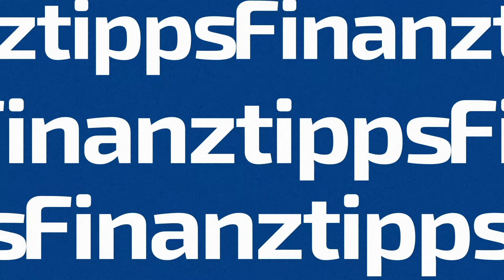In 100 Sekunden: 3 Finanztipps 👉 Ordnung in deinen Finanzen✅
Schnell und einfach ▶️ Tipps, um dein Geld besser zu verwalten!
Janine und Alex geben dir in 100 Sekunden 3 Finanztipps die dir dabei helfen, dein Geld zu organisieren.

👉 Auf buhl.de findest du Finanz-Software, die du lieben wirst!

Tipp 1: Schau dir deine Einnahmen und Ausgaben an. Das geht klassisch mit Kontoauszügen oder einem Haushaltsbuch. Einfacher geht's mit einer App z. B. finanzblick. Mit unserer App wird dir das Sortieren deiner Finanzen ganz leicht fallen.

Die App ordnet deine Ausgaben und Einnahmen automatisch in Kategorien ein und lernt, welche Ausgaben in welche Kategorien gebucht werden. Probier es doch einfach gleich aus:

Tipp 2: Liegen deine Ausgaben über den Einnahmen? Dann such nach Kostenfressern. Hast du zum Beispiel noch sinnlose Verträge? Zahlst für Videostreaming, Fitnessstudio oder einen überteuerten Handyvertrag und nutzt diese Angebote gar nicht mehr? Dann solltest du diese kündigen.
Du hast auch noch andere Kosten, wie z. B. Lieferservice, Party oder Lifestyle? Dann hilft es dir, wenn du dir einen Überblick verschaffst und Ziele festlegst. Beispielsweise im Monat 50 € weniger für Klamotten ausgeben oder einmal in der Woche keinen Lieferservice.

Tipp 3: Leg dir einen Notgroschen an. Jeden Monat ein bisschen Geld zurücklegen und schon kannst du ganz entspannt bleiben, wenn mal etwas nicht nach Plan läuft.